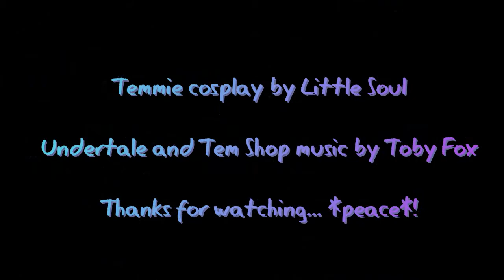Little Soul: Temmie Cosplay!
HOI!!!  Little Soul wanted to cosplay Temmie from Undertale (by Toby Fox) so here she is in all her Temmie glory!  *peace*